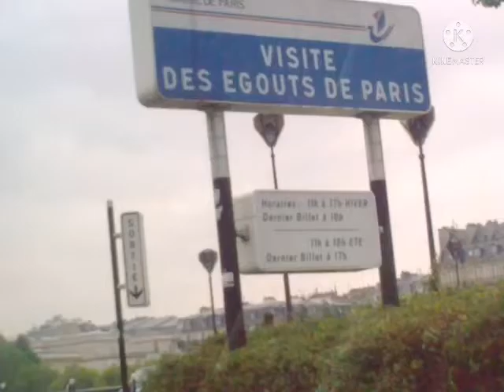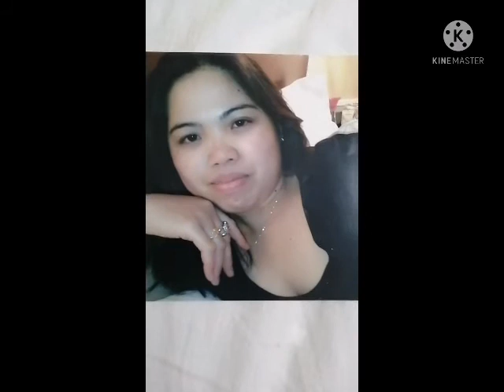Throwback Paris life magandang balikan || Jenepertv channel